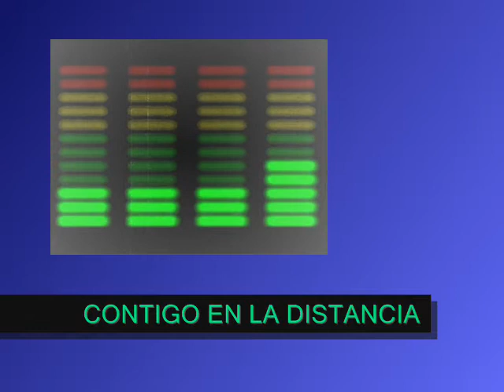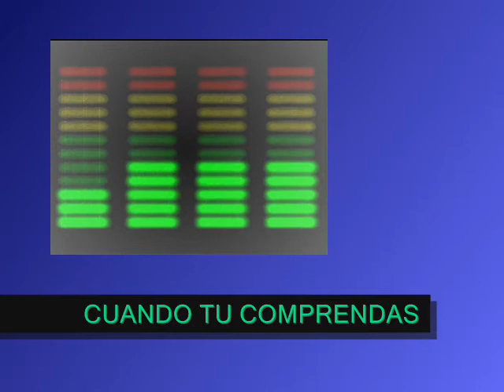HOMENAJE A HUGO MOYANO VARGAS (PARYE 1)